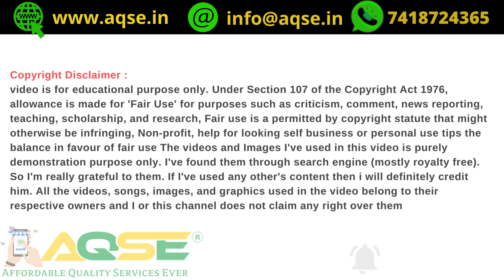கோபிசெட்டிபாளையம் கூட்டுறவு சங்கத்தில் மஞ்சள் விலை | Turmeric Price At Gobichettipalayam Society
ஒரு கிலோ மஞ்சள் விலை | வியாபாரம் செய்ய குறைந்த விலையில் மஞ்சள் வாங்கிட  | மஞ்சள் தூள் அரைக்க மஞ்சள் கொள்முதல் | हल्दी बाजार भाव आज 07 मई 2024

Turmeric Market Committee Updates@AQSEGroup
ஒரு குவிண்டால் மஞ்சள் விலை

ஈரோடு மாவட்டம் கோபிசெட்டிபாளையம் மஞ்சள் சங்கத்தில் 200 மூட்டைகள் மஞ்சள் விற்பனை

கோபிசெட்டிபாளையம் மஞ்சள் சங்கத்தில் 07/05/2024 நடந்த மஞ்சள் ஏலம்

கோபிசெட்டிபாளையம் மஞ்சள் ஏலம்

Turmeric Auction at Gobichettipalayam Turmeric Society on 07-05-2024

வியாபாரத்திற்கு மஞ்சள் வாங்க சிறந்த இடம்
Erode District Turmeric Market Update

Turmeric Price Report for 07/05/2024
07 மே 2024 மஞ்சள் விலை
குரோதி வருடம் சித்திரை 24 மஞ்சள் விலை
April 2024 Turmeric Price
மே 2024 மாத மஞ்சள் விலை
மே 2024 மாசம் மஞ்சள் விலை
குரோதி வருடம் சித்திரை மாத மஞ்சள் விலை
சித்திரை பட்டம் மஞ்சள் விலை
கோபிசெட்டிபாளையம் மஞ்சள் விலை
Gobichettipalayam Turmeric Market Price
பெருந்துறை மஞ்சள் விலை
Perundurai Turmeric Market Price

AQSE Group
Onida Smart TV Available at Wholesale Price